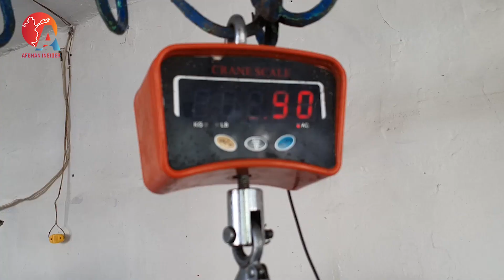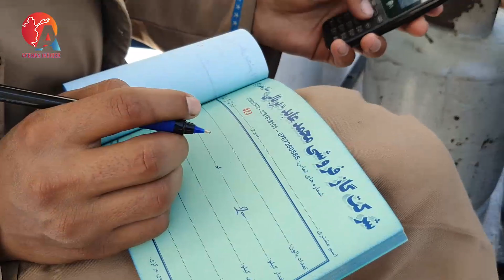قابلی اوزبیکی و خیرات برای شهدای مرکز آموزشی کاج